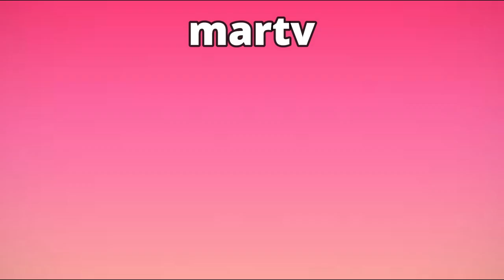CIFUENTES Y BYRON LEVANTAN SOSPECHAS DE ESTAR JUNTOS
DESAFIO THE BOX 2023,el desafio
desafio the box 2023,
el desafio the box,